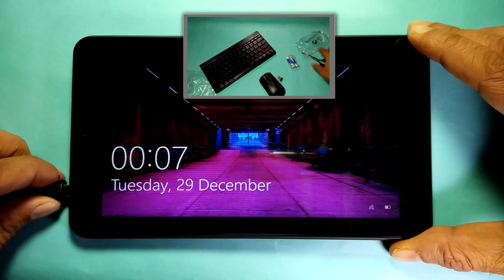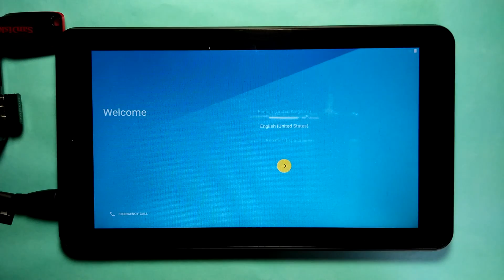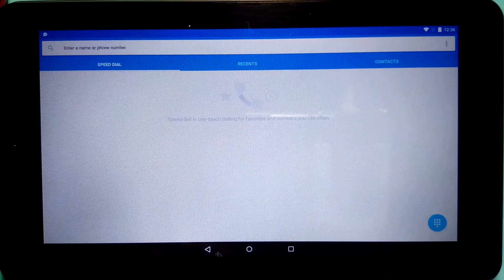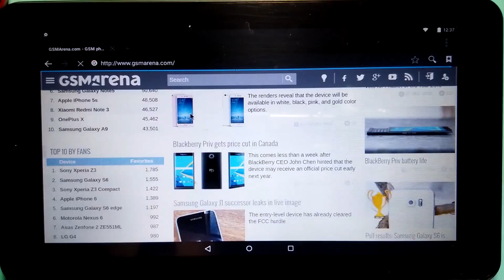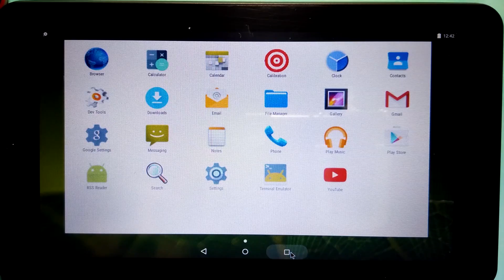DUAL BOOT WINDOWS 10 TABLET WITH ANDROID LOLLIPOP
May I have 10 Like on this video please ( ͡o ͜ʖ ͡o).

As this tablet is a 16 GB, After windows only 4 -5 GB left for general use, so there is not enough space to install android inside this 16GB emmc. And you can't install this android on SD card because in order to work sd card we need to install SD card first and SD card is not a boot able media because of the design of the tablet. So if you using a 16 GB tablet technically you can't dual-boot, but you can dualboot using a bootable pen drive, Must use an USB 3.0 Pen-drive.
Touch screen is not working because there is no driver support for android.
If you face any problem make sure you comment in the comment section below. I will reply you as soon as I see your comment promise.